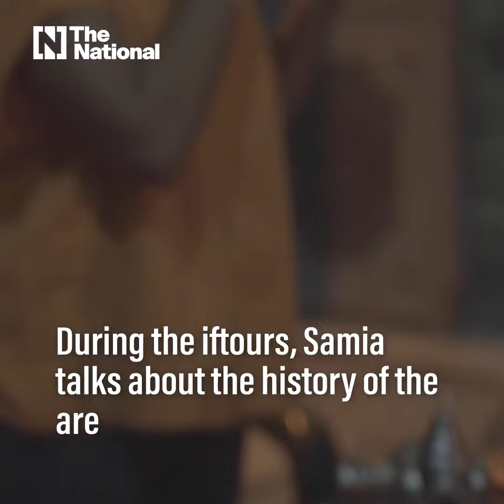‘iftours’ let you break your fast and see works of art, too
Qahrawaya's Ramadan tours give both Egyptians and foreigners a very local, off-the-beaten-track cultural experience